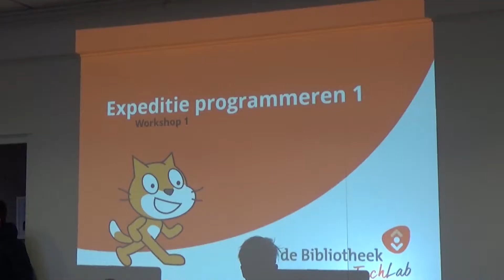06-11-2019 Programmeren voor codekrakers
Bibliotheek De Lage Beemden houdt op de woensdagen 6, 13, 20 en 27 november in het Dorpshuis in Lieshout vier workshops ‘Programmeren’ in het 'TechLab' van de bibliotheek voor kinderen van 8 t/m 14 jaar. De workshops richten zich op kinderen die van onderzoeken en ontdekken houden, van games ontwerpen of aansturen, van robots laten rijden door zelf een route te programmeren. Ze kunnen aan de slag met programmeertalen als Scratch en Python. Ze bouwen en programmeren met LEGO WeDo. Ze programmeren de robot Dash. En ze gaan een echte programmeerwedstrijd aan tegen hun mede-expeditieleden. In het TechLab vinden ze alle materialen en de begeleiding om nog meer te leren over programmeren. Bron: Omroep Kontakt.

Camera: Piet van Bussel
Montage: Piet van Bussel
Voice-over: Hans van Erp